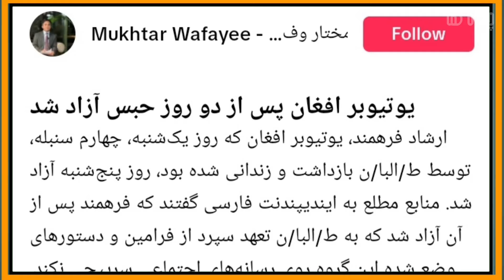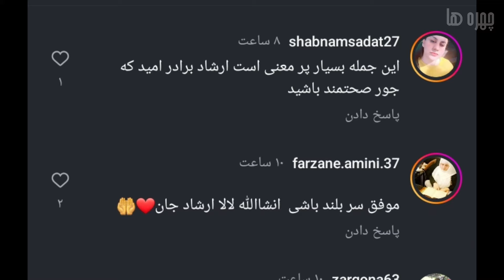ارشاد فرهمند و خانواده اش به کشور فرانسه پناهنده شدند؟ بعد از دو ماه دوری از یوتیوب خوش خبری!؟